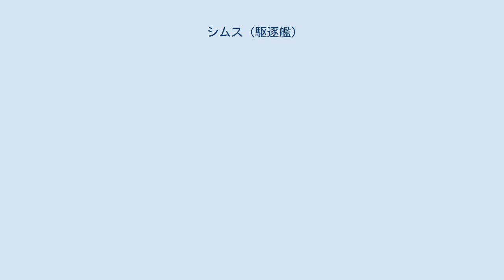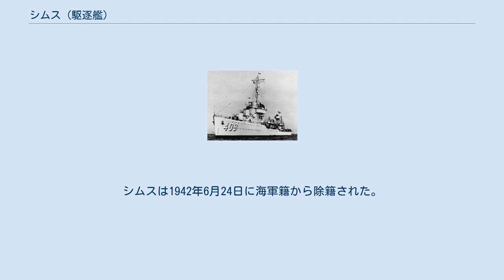シムス (駆逐艦)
シムス (USS Sims, DD-409) は、アメリカ海軍の駆逐艦。
 シムス級駆逐艦のネームシップ。
 艦名は海軍の近代化を推進したウィリアム・シムス提督に因んで名付けられた。
 メイン州のバス鉄工所にて1937年7月15日起工、1939年4月8日進水、1939年8月1日就役し、 ウィリアム・アーサー・グリスウォルド少佐 が指揮を執った。
 ボストン海軍工廠での試運転及びカリブ海での試運転訓練後、1940年8月2日にバージニア州ノーフォークの大西洋戦隊に加わり、カリブ海と南大西洋の海域で巡回任務に就いた。
1940年11月から12月には、マルティニーク島を哨戒した。
1941年5月28日、シムスはロードアイランド州に到着し、7月28日にアメリカの機動部隊と共にアイスランドに向けて出航した。
8月にはアイスランドの近海を、9月から10月には2度に渡り北大西洋を哨戒した。
シムスは第2駆逐艦隊に所属した。
 1941年12月7日の戦争の勃発により、第2駆逐艦隊はヨークタウンを中心に編成されたタスクフォース17に配属された。
機動部隊は1941年12月16日にカリフォルニア州サンディエゴに向けてノーフォークを出港、海兵隊をサモアへ移送する護送船団の一部として航行し、1942年1月23日に到着した。
 当時、日本軍はオーストラリアと連合軍の通信を切断する為にサモアを攻撃すると予測されていた。
この動きを阻止するために、マーシャル諸島の日本軍基地に対する空母による攻撃が計画された。
ヨークタウンの部隊はミリ、ジャルート、マキンの島々を、エンタープライズを中心とした部隊はクェゼリン、ウォッジェ、マロエラップの攻撃を予定していた。
 タスクフォース17は1月25日にサモアを出発し、シムスが掩護に就いた。
1月28日の11時05分、シムスは敵の爆撃機を目撃した。
11時14分、駆逐艦の航跡を掠めて、4発の爆弾が約1,500ヤード後方に落下した。
翌日、ヨークタウン及びエンタープライズの空母部隊と砲撃部隊は島を攻撃した後撤退した。
 シムスはタスクフォース17にて、2月16日に真珠湾からウェーク島を攻撃するために出航した。
しかし、出航後まもなく命令が変更され、カントン島の海域に向かった。
カントンはホノルル-ニューカレドニア航空路にある小さな島であり、日本軍によって危機に瀕していると考えられていた。
 3月初旬までに、日本軍はニューギニアの北海岸のラエとサラマウアを占領していた。
日本軍の進軍を確認するため、3月10日にレキシントンとヨークタウンから航空攻撃が開始された。
シムスは敵艦から空母を守るため、巡洋艦と共に駆逐艦隊とルイジアード諸島のロッセル島の近くに留まった。
シムスは次にニューカレドニア-トンガ諸島地域で活動した。
 1942年4月下旬、日本軍はオーストラリア攻略を支援するために機動部隊を結成した。
これは、ツラギとポートモレスビーへの上陸部隊を護衛する守備隊と、珊瑚海の連合艦隊を排除するための攻撃隊で構成されていた。
翔鶴と瑞鶴は高木武雄提督の指揮下にて攻撃隊に所属した。
 一方、アメリカ海軍はレキシントンとヨークタウンを中心とした機動部隊が編成された。
シムスはネオショーの護衛を命じられた。
機動部隊は5月5日～6日に補給、その後シムスとネオショーは次の補給地点へ向かう。
 5月7日の朝、日本軍攻撃部隊の捜索機がネオショーとシムスを視認したが、それらを空母と巡洋艦として高木提督に報告した。
高木は報告を受け、全面攻撃を命じた。
09時30分、15機の日本軍爆撃機が2隻を攻撃したが、損傷はなかった。
10時38分、10機が駆逐艦を攻撃したが、巧みな操舵により投下された9発の爆弾を回避した。
3回目の攻撃は36機による急降下爆撃が行われ、2隻の船に壊滅的な損傷を与えた。
ネオショーは7発の直撃と、さらに被弾した九九式艦上爆撃1機の体当たり受け、航行不能となった。
 シムスはあらゆる方向から攻撃され、250キログラム（550ポンド）の爆弾3発が命中した。
機関室で2発が爆発、船体は中央から折れ曲がり、船尾から沈み始めた。
シムスは1942年6月24日に海軍籍から除籍された。
 シムスは第二次世界大戦の戦績により2つのバトルスターを獲得した。